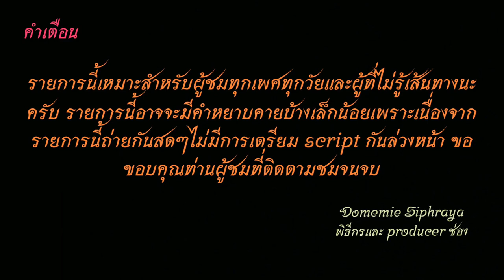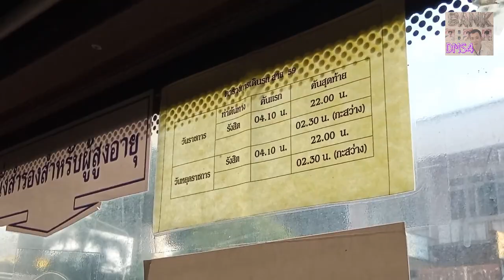Bus land EP.59.1 รถเมล์สาย 59 (รถปรับอากาศญูโรทูฮีโน่ส้ม ไปสนามหลวง)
รถเมล์สาย 59  อู่รังสิต-ดอนเมือง-หลักสี่-บางเขน-ม.เกษตร-จตุจักร-อนุสาวรีชัยสมรภูมิ-พญาไท-ยมราช-หลานหลวง-ผ่านฟ้า-แยกคอกวัว- สนามหลวง
Bus Line. 59  Rangsit depot-Don Mueang-Laksi-Bang Khen - Kasetsart University - Chatuchak - Victory Monument -Phayathai-Yomarat-Lan Luang-- Phan Fah - Khok Wua Intersection - Sanam Luang
มีเสริม สวนจตุจักรและอนุสาวรีย์ชัยสมรภูมิ (Have short trip to Chatuchak Park and Victory Monument)
คลิปนี้ปรับปรุงใหม่ เนื่องจากคลิปเก่า ภาพไม่ค่อยชัด This clip is revised. Because of the old clip is not clearBus
ค่าโดยสารจากราบ 11 ไปสนามหลวง ราคา  23  บาท
The fare from 11th Infantry to Sanam Luang  costs 23 baht.
ค่าโดยสาร 13-25  บาท(ยูโรทู) Fares 13-25 baht (Euro II bus)
00:00 คำเตือน
00:22 อู่บางเขน
00:39 ถนนพหลโยธิน
22:21 อนุสาวรีย์ชัยสมรภูมิ
23:09 เซ็นจูรี่-พญาไท
26:46 กิ่งเพชร-อุรุพงษ์
29:41 บ้านมนังคศิลา-โบ๊เบ๊
32:00 หลานหลวง-ผ่านฟ้า (ภาพไม่ชัด สั่นไหว)
33:10 นิทรรศน์รัตนโกสินทร์-คอกวัว
35:33 สนามหลวง
36:15 ขอบคุณ+จบ
ช่องทางติตตาม
1.ไอจีส่วนตัว domemie
2.เฟสส่วตัว Domemie Nitithorn Kusosillpawut
3.เฟสเพจ ช่อง Youtube Domemie